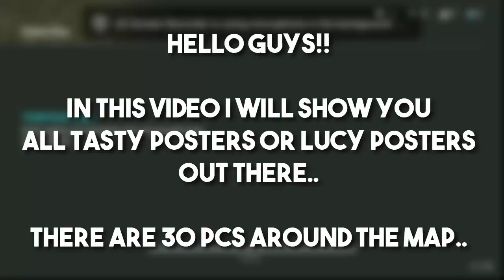HOW TO FIND "TASTY DINER POSTERS" (SPOILER ALERT!!) | LAST DAY ON EARTH: SURVIVAL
in this video i will show you all 30 spots for tasty diner posters,,